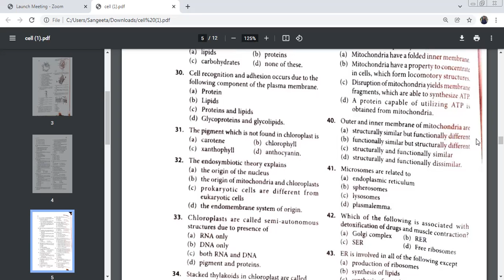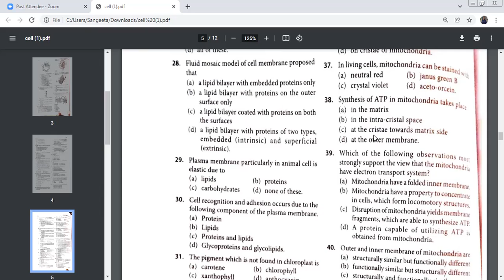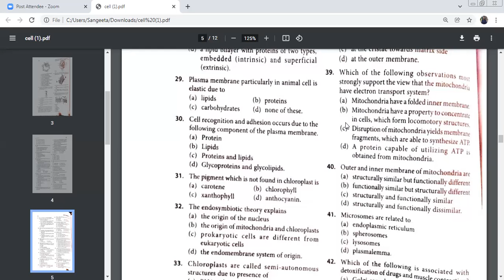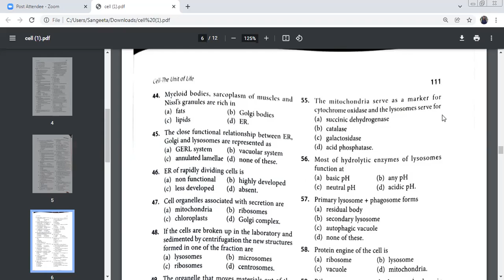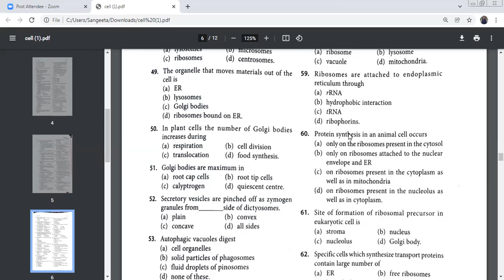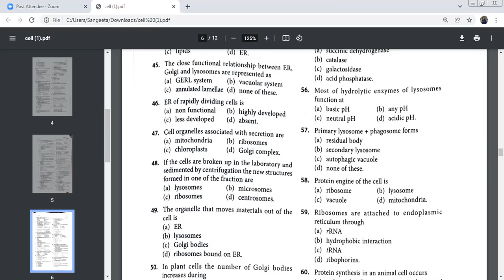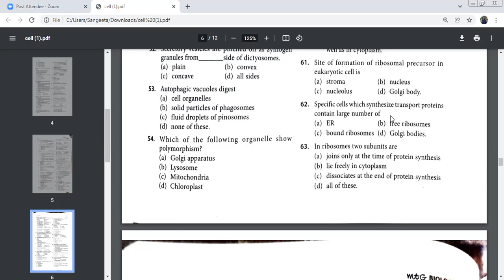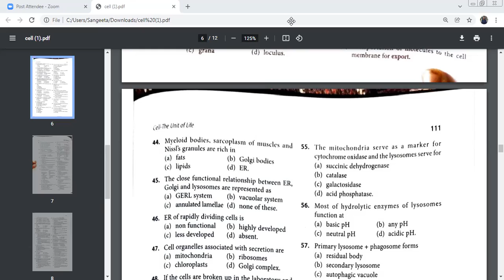Cell the unit of life mcqs parts 2